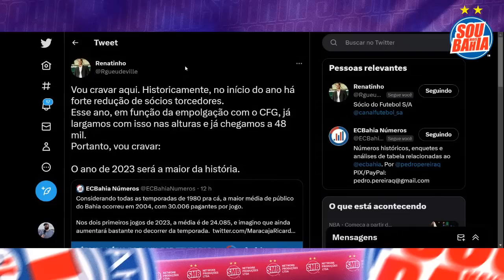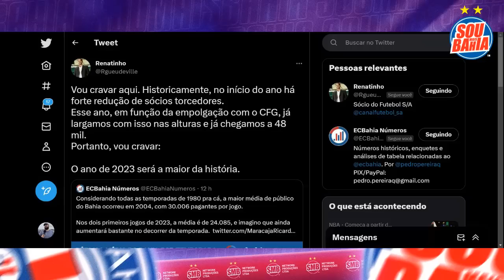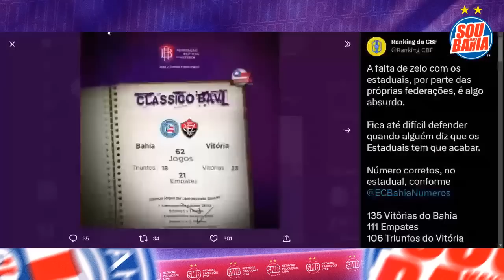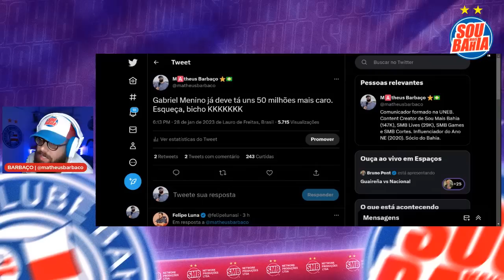🤬 VERGONHA! FBF COMETE GAFE SOBRE BAVI 🏆 DESEJADO PELO BAHIA BRILHA EM DECISÃO 👀 JÓIA JOGOU AQUI?